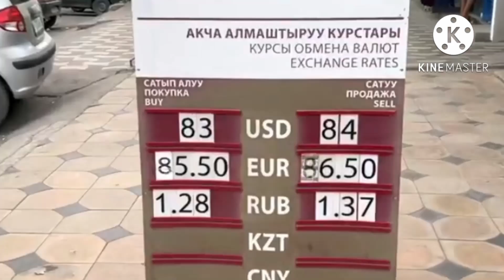КУРС РУБЛЬ СУЙУНЧУ 🚀😱ЭМИ УШУНДАЙ БОЛОТ ЖАКШЫ БОЛОТ 17-АВГУСТЬ